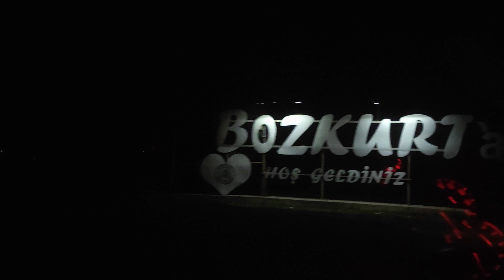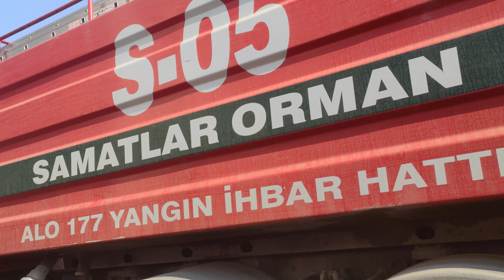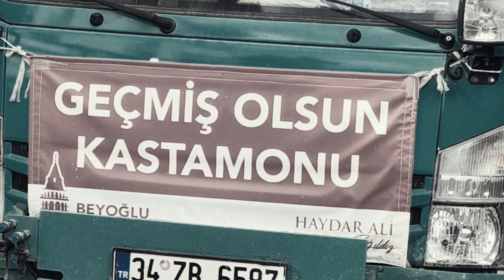BOZKURT YARALARINI SARIYOR (28-29-30 AĞUSTOS)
Geçmiş olsun
Instagram adresimden takip edebilirsiniz;